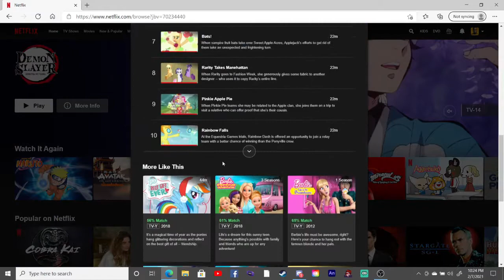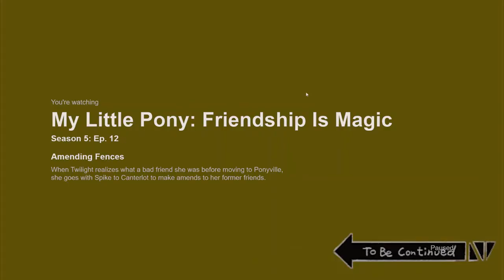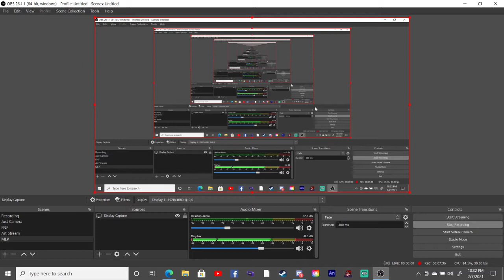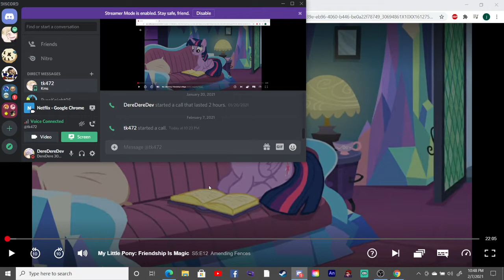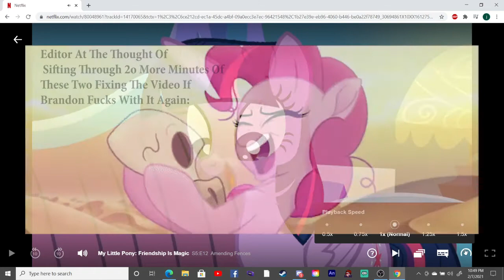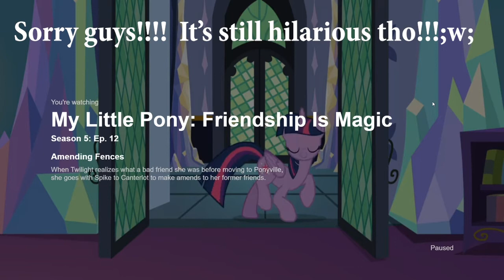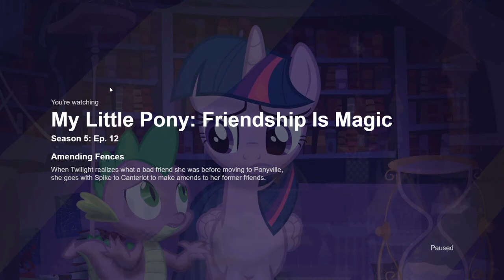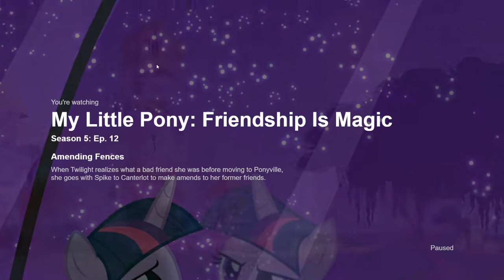TLLA: Amending Fences (Part 1)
The first of many videos edited by the super talented Waterwitch! Expect more soon!